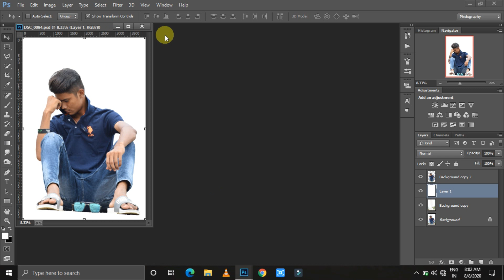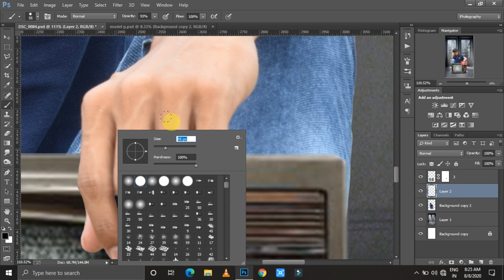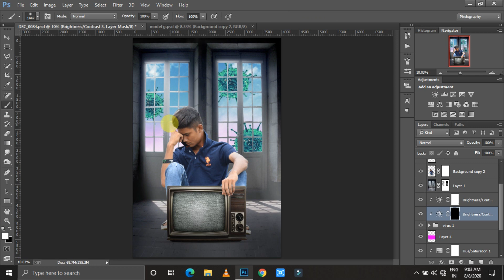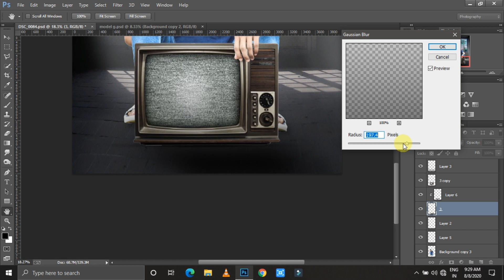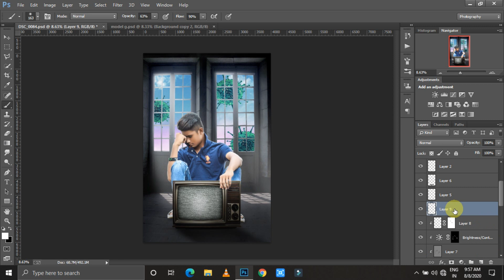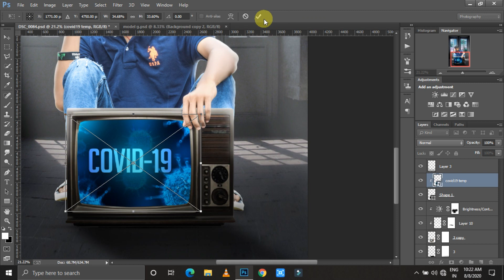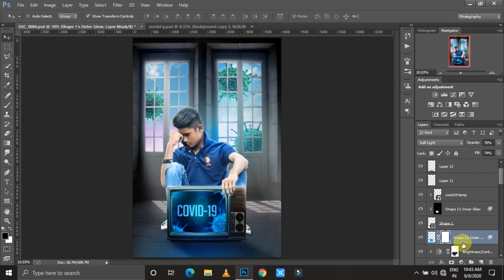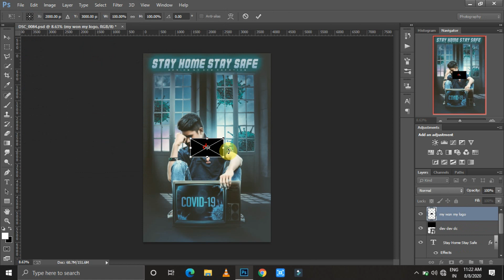Coronavirus Photo Manipulation using Photoshopcc | Covid-19 (Stay Home Stay Safe) Design By-Dc Editz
In this video, I create my idea for awareness of Coronavirus (Covid-19) pandemic. and create this type of amazing ideas. I hope you like my manipulation.
Please Stay Home, Stay Safe & Safe lives

hello guys, tried something new in collaboration with my friend bony dedkawala, he is going to reach 100k followers soon. this image is inspired by calop. hope you like this tutorial.
hello guys, tried something new in collaboration with my friend DEV CREATION, hope you guys like this tutorial. and no copy ride  music.LIKE

::::::::::::::::::::::::::::::COMMENT FOR EDITING::::::::::::::::::::::::::::HI...I AM

YOUR HOST AND Dev Creation ...
KEEP WATCHING...KEEP LOVING KEEP SHARING ..
ANY QUERY-
PLZ SEND ME  UR PHOTO FROM WHATSAPP THEN ENJOY...!!!

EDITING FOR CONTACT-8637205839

DEV CREATION (dc)

Hey everyone. In this tutorial I will show how to create a God Of War manipulation using Photoshop. This time I'll take you on a creative journey through the effects of photo-manipulation, so that you can make a cool movie poster.

Topic :
photoshop
photoshop tutorial,
photoshop effects,
photoshop manipulation,
tutorial photoshop,
photoshop tutorials photo effects,
Photo Manipulation,
dodge, burn,
photoshop cc tutorial,
camera raw